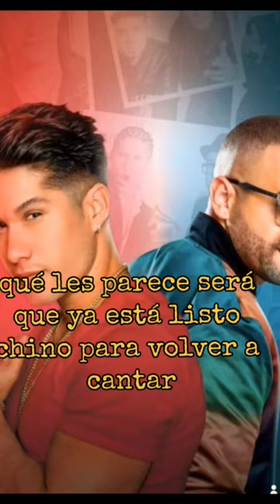Chyno y Nacho